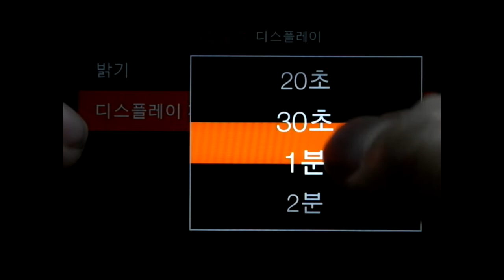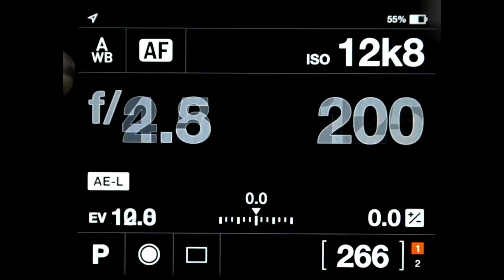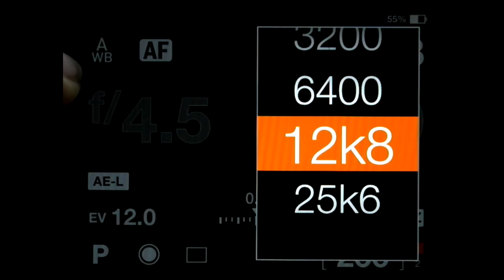Hasselblad X1D II 50C MENU